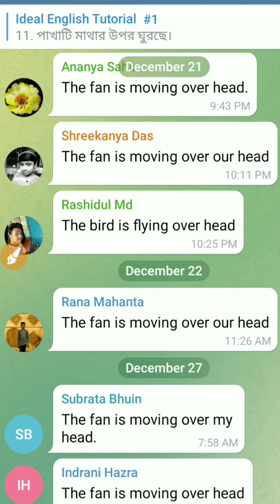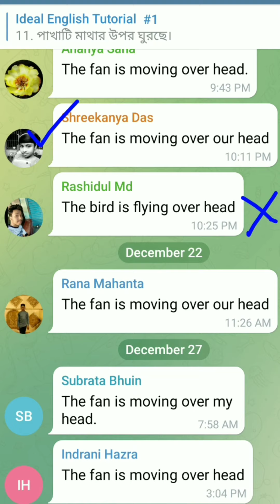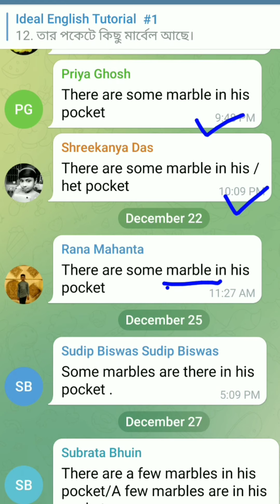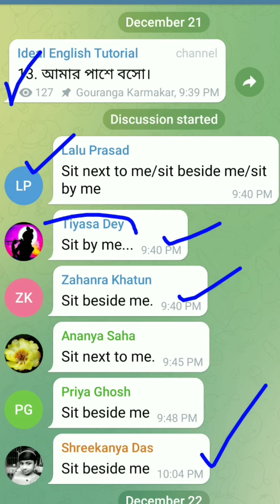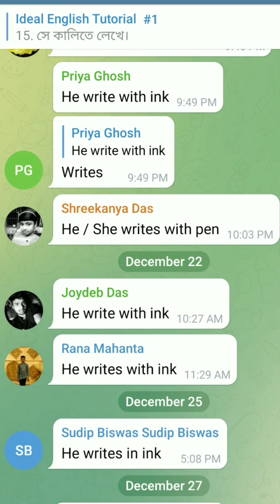Translation from Bengali to English | Translation For Beginners | Use Of Appropriate Preposition